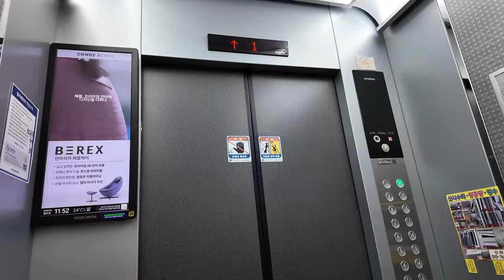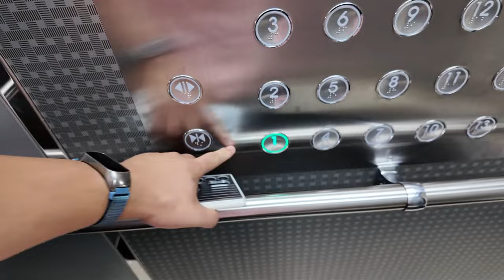[엘리베이터 탑사기] 경기도 수원시 영통구 영통동 신나무실주공5단지아파트 현대엘리베이터 WBLX-GT-3(M)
수원 영통구 신나무실마을에 위치한 신나무실주공5단지아파트는 1997년 말에 입주를 시작한 18개동/1,504세대/최소 15층~최대 20층 규모의 대규모 아파트단지입니다.

▷승강기 소개
엘리베이터는 최초설치 당시 LG산전의 1997년식 VP-LB를 운용했다가, 2021년 현대엘리베이터의 기어리스 기종인 WBLX로 전면교체됐습니다.

구축아파트 엘리베이터 전면교체분에서 자주 적용되는 터치리스 풋버튼이 적용되지 않았습니다. 이건 좀 의외였어요. 위치표시기는 승장/내부 모두 도트 매트릭스 LED 타입이 적용됐고, 속도는 교체전/후와 동일한 분속 90m로 운행되고 있습니다. 주행 중 별 다른 이상은 없었으며, 디자인은 실버/블랙 톤의 디자인이었습니다.